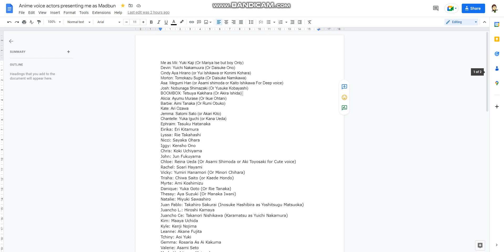My Mii Collection of Anime Seiyuu (Or Voice actors)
I was Wondering if I Could do A Video of My Miis having voice actors

Music audio played with: Trampoline Target - Wii Fit U